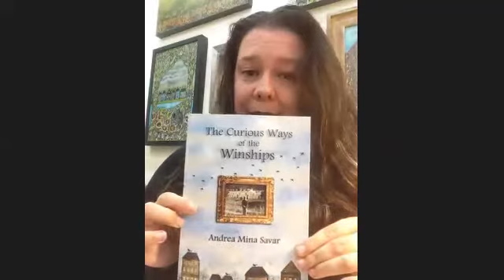Interview with Andrea Savar of Andrea Savar Creations and The Curious Nest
Join me as I chat with Andrea Savar about her many creative outlets and the treasures she is bringing into the world.
You can find Andrea on Facebook and Instagram at Andrea Savar ad The Curious Nest
As always you can visit me on social media at Wise Woman Witchery or on my